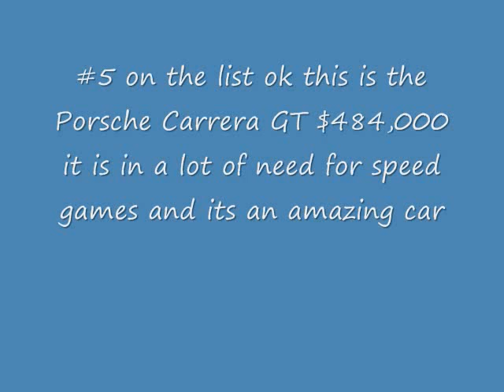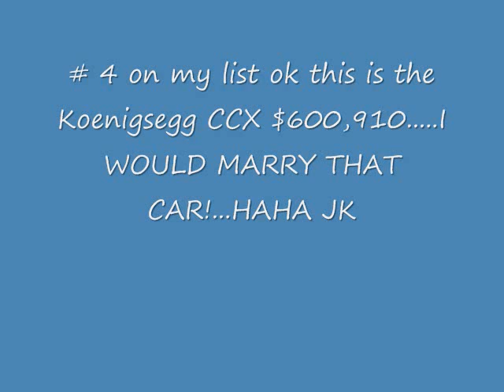10 most expensive cars in the world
.the name sais it all